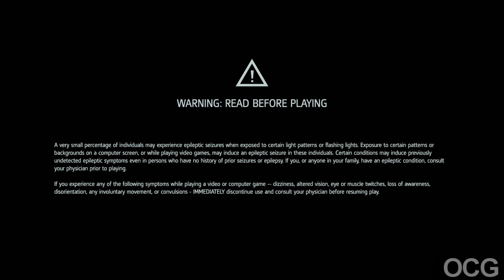Intro 4K ULTRA HD - ASSASSIN'S CREED ROGUE 100% Walkthrough Part 1 PS5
Assassin's Creed Rogue 100% Walkthrough On PS5, can be played on PS4 AND XBOX. This Gameplay is Part 1 with no Commentary. Assassin's Creed Rogue will be in 4K ULTRA HD Quality, This episodes will show all the main missions, side quests all collectibles and trophies. This will be a full platinum trophy walkthrough. Recorded on PS5 via elgato 4K60 PRO MK2. This Episodes title is Intro.

Intro - 00:00
Owned - 10:00

Assassin's Creed Rogue is a 2014 action-adventure video game developed by Ubisoft Sofia and published by Ubisoft. It is the seventh major installment in the Assassin's Creed series, and is set between 2013's Assassin's Creed IV: Black Flag and 2012's Assassin's Creed III. It also has ties to Assassin's Creed Unity, which was released on the same day as Rogue. It is the last Assassin's Creed game to be developed for the seventh generation of consoles, being released for PlayStation 3 and Xbox 360 in November 2014, and for Windows in March 2015. A remastered version of the game was released for PlayStation 4 and Xbox One in March 2018. It was also released on the Nintendo Switch as part of The Rebel Collection alongside Black Flag in December 2019, and for Google Stadia in October 2021.

Assassin's Creed Rogue is an action-adventure, stealth game set in an open world environment and played from a third-person perspective. The game features three main areas: the western North Atlantic, the fictional River Valley (partly inspired by the Hudson Valley), and New York City. The first two include numerous individual locations that can be explored, such as small islands, human settlements, naval forts, and shipwrecks. Like Assassin's Creed IV: Black Flag, naval exploration and combat are a major component of the gameplay. The Morrigan, the ship that protagonist Shay Cormac captains, has a shallower draft than Edward Kenway's Jackdaw, allowing for river travel, and can be equipped with several new weapons, including Puckle guns, oil slicks which can be ignited, and an icebreaker. Additionally, enemy ships can board the Morrigan, and certain icebergs can be destroyed to create waves that damage smaller ships. However, the underwater diving missions featured in Black Flag have been removed as swimming in the North Atlantic causes the player's health to rapidly deplete due to the frigid water, though Shay is able to swim freely in the southerly waters of the River Valley.